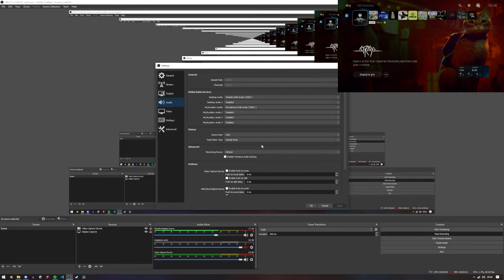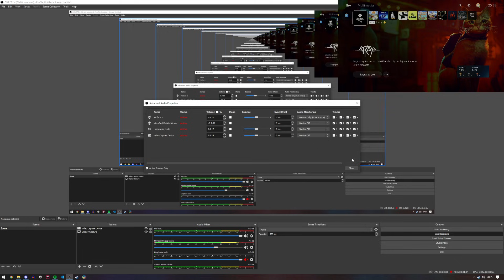[Audio Delay Fix] Elgato HD60 X + OBS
Here's a quick video on how I fixed audio delay that grows over the time while using Elgato HD60 X and OBS to preview the game.